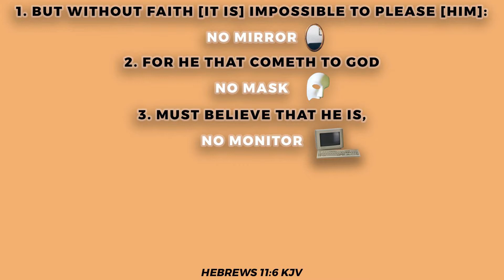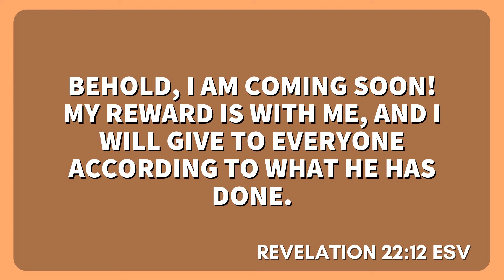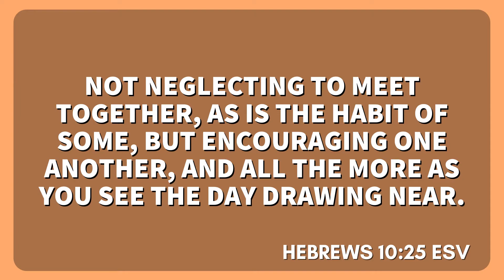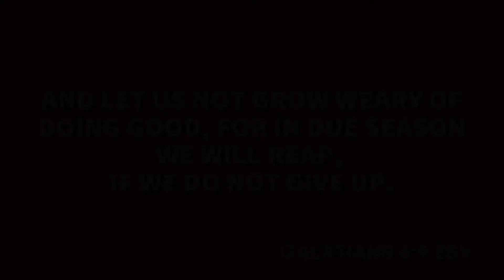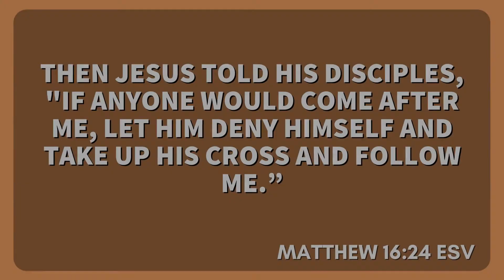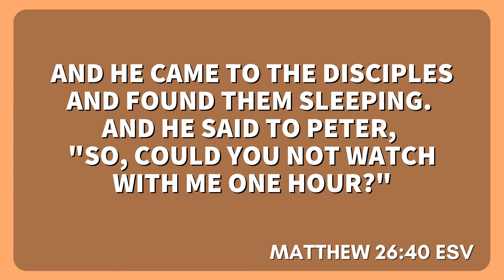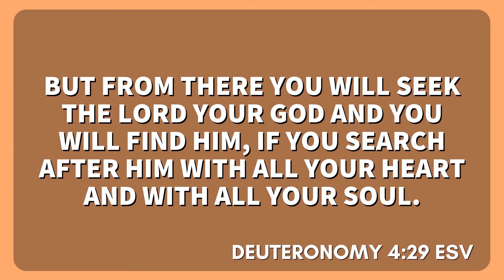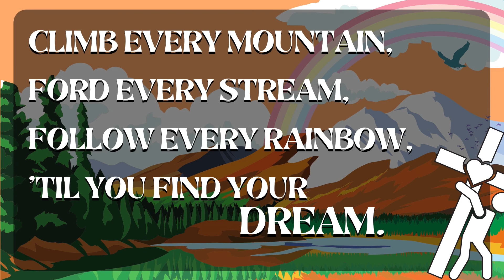1-24-21 - The Woman at the Dumpster: Part 4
You can't get closer to Jesus if you won't move outside your comfort zone. This woman, in effect, had to leave behind her beloved mattress. But the reward was so worth it!